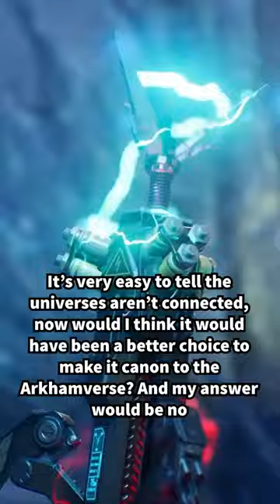Is Gotham Knights Connected to the Arkham Games?